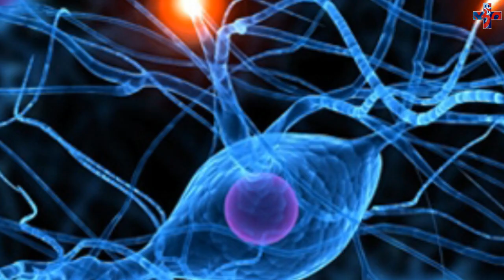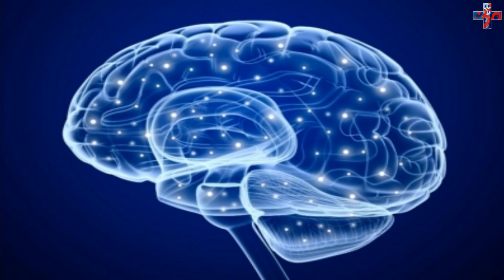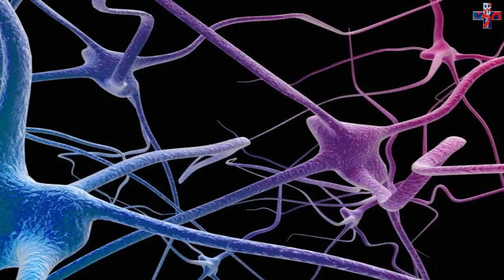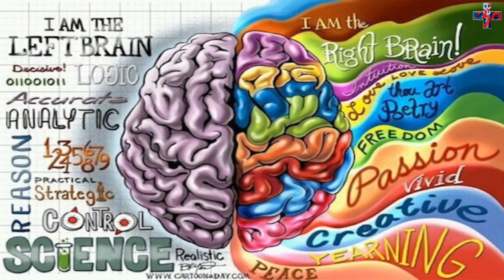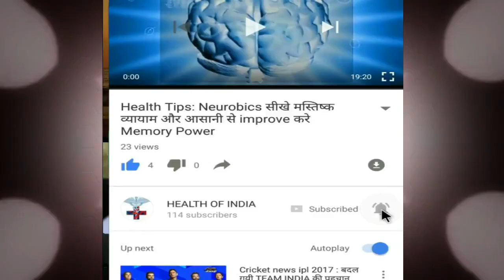How to increase memory power by power of the subconscious mind in hindi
Tips To Improve Memory power & Concentration with THE POWER OF YOUR SUBCONSCIOUS MIND For Students in Hindi
SUBCONSCIOUS MIND REPROGRAMMING
How to increase memory power of brain naturally
how to improve memory power and Concentration
HOW TO INCREASE YOUR BRAIN POWER
Subconscious Mind Motivational Inspiring
how to use power of subconscious & unconscious mind and get success
How to increase your Memory Power?